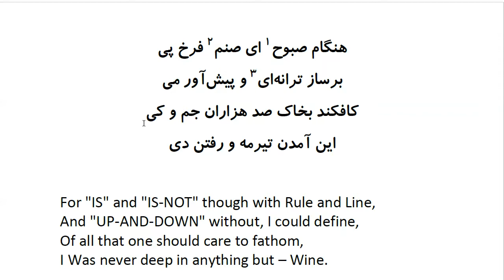Rubaiyat of Khayyam: In Farsi with English Translation - Part 24